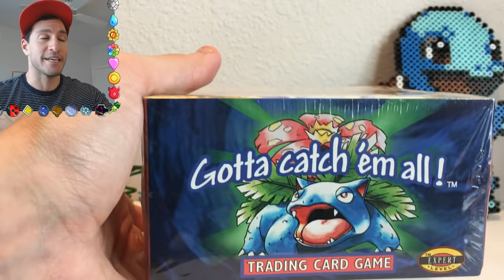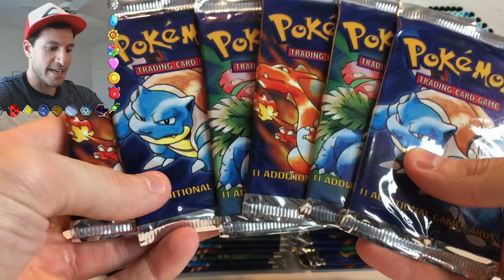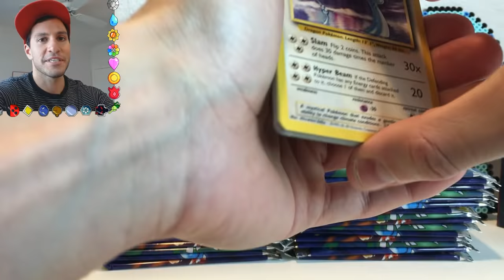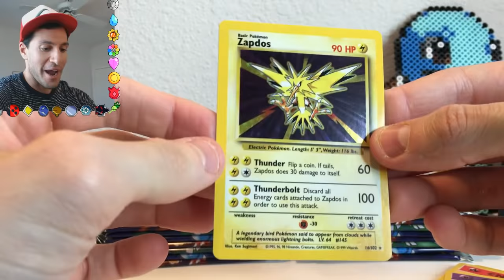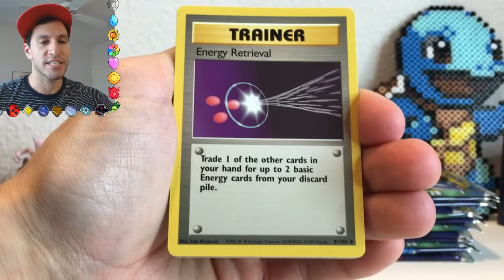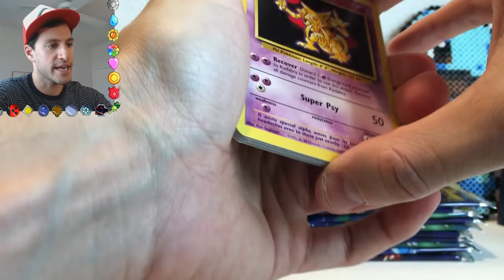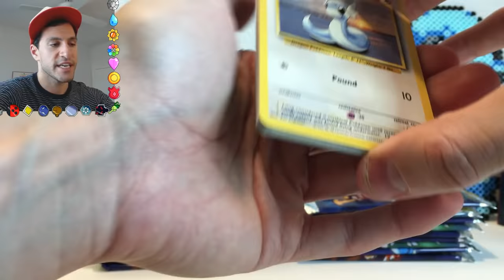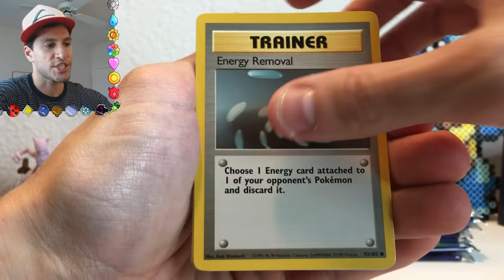OPENING ORIGINAL POKEMON BASE SET BOOSTER BOX!!!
This is an opening of an Original Pokemon Base Set Booster Box and Pokemon TCG Base Set Booster Packs officially released in 1999! This Pokemon Unboxing is in benefit of the Grant Halliburton Foundation on Mental Health and Suicide Prevention! 100% Ad Revenue from this Pokemon Cards Opening will be donated to the foundation along with donations made via this

This Base Set Booster Box Opening is also a GIVEAWAY for your chance to win 3 Pokemon Base Set Booster Packs, Pokemon Sun and Moon Cards and more Rare Pokemon TCG Products! To Enter:

3 additional Base Set Booster Packs including a Charizard, Venusaur and Blastoise packs will be given away by simply:
2. Like this specific video

All 17 winners of this Pokemon Giveaway will be personally messaged and announced in a video on or about February 27, 2017.

Let's raise $5,000 to support the Grant Halliburton Foundation and those struggling with mental health issues and depression. you will also be entered in the Base Set Booster Packs Giveaway! More details in the link.

Thanks to Texas Pokemon for donating prizes!

Opening a Vintage Gym Heroes Wizards of the Coast Booster Box!

$100 1ST EDITION RARE OLD SCHOOL POKEMON CARD BOOSTER PACKS OPENING!

Vintage Pack Pulled! Opening $50 of Pokemon Mystery Power Boxes! First Ever On YouTube!